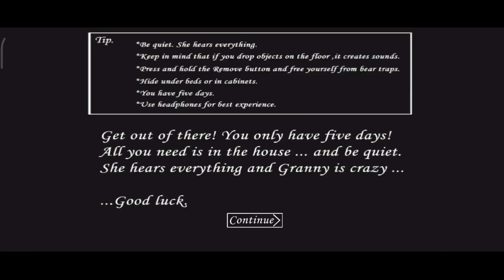Granny V1.8 In Extreme And Nightmare Mode But Without Hearing Anything (Read Description)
Granny V1.8 In Extreme And Nightmare Mode But Without Hearing Anything

Challenge - Extreme And Nightmare Mode But Without Hearing Anything

Rules -
1 - 0% volume
2 - First Try
3 - Extreme + Nightmare Mode
4 - Door Escape
5 - Glitch less
6 - 10 min under

Video Challenge By : @PlayeRX

Thumbnail    : PixelLab / PS CC
Video Editor : PowerDirector Pro Mod Apk
My devices   : Redmi Note 10 Pro
Phone Ram  : 8 GB Ram / 128 GB Storage
Processor    : Snapdragon 732G

My Own Tag

thinknoodles granny
granny game
granny 3
granny extreme mode nightmare speedrun granny extreme mode speedrun
granny gameplay
granny extreme mode
granny mode
origin of granny theory
granny 2 extreme mode
spider angeline
granny chapter 2
granny 1.8 impossible mode
granny 3 impossible mode
granny mod
granny 1.8 nightmare mode
granny chapter two
granny extreme mode sewer escape
All weapons Vs Spider Angelina
Dem Ro granny
Enormous gamer
Granny 1.8 speedrun
slendrina asylum granny
Granny v1.8 - Extreme Mode + No killing
granny
granny all weapons
granny v1.8 gameplay
granny glitch 1.8
granny v1.8 ending
granny 1.8
granny 1.8 extreme mode full gameplay
granny 1.8 glitches
granny 1.8 mode menu
granny 1.8 new uptade
granny 1.8 pc
granny extreme
granny new update
granny new glitch
granny speedrun
granny version 1.8
enormous gamer
granny new update
glitch granny
enormous gamer
granny v 1.8 in granny 5 atmosphere
granny extreme mode nightmare speedrun